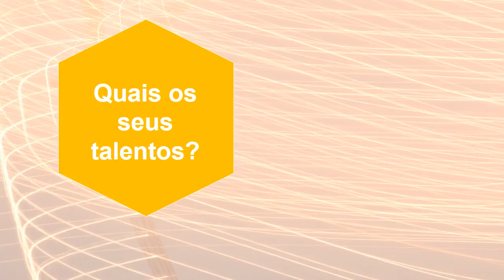Planejando sua carreira acadêmica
Teaser do curso de gestão de carreira que será oferecido na semana universitária da UnB de 2016